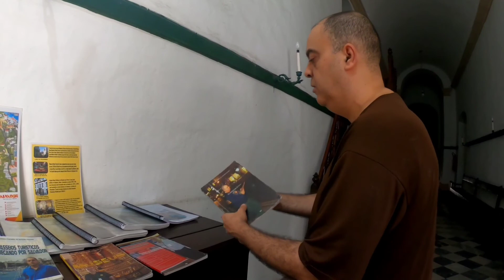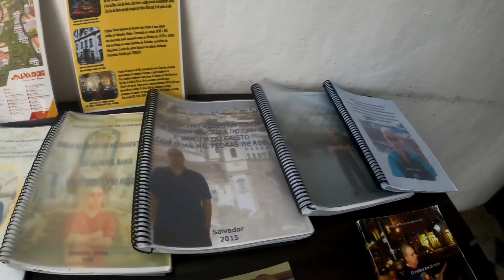A História do Brasil Que a Escola Não Ensina/O Verdadeiro Nome de Pedro Álvares Cabral/ Rota de Fuga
Neste Episódio 25 nós visitamos a Igreja Nossa Senhora do Carmo no Pelourinho com 150 kg de ouro e carregada de histórias do passado entre aquelas paredes. Lá tem uma antiga senzala. Conhecemos a rota de fuga dos escravos e um pouco da história contada por um servo de terceira ordem da Igreja Católica. Vivemos neste vídeo uma verdadeira aula ao vivo de História do Brasil. Coisas que a escola não nos ensina. O verdadeiro nome de Pedro Álvares Cabral. Quadros dos antepassados, os famosos Santos do Pau Oco. Uma pintura feita do Cristo Morto linda e realista. Entramos para dentro dos Túneis da Igreja e conhecemos onde ficavam as pessoas acometidas de cólera na época. Os banheiros como eram. enfim corram para assistir o vídeo pois tem muita história que talvez você nem conheça! Deixamos uma dica de Guia em Salvador para quem quiser conhecer mais a fundo e fazer um Tour com ele no Pelourinho conhecendo a história toda. Fica a dica aí pessoal. Gratidão à todos que estão nos acompanhando e um grande abraço 💐 🌻 🌺